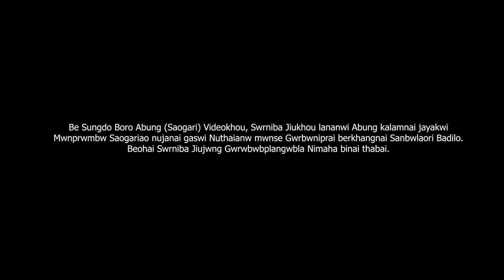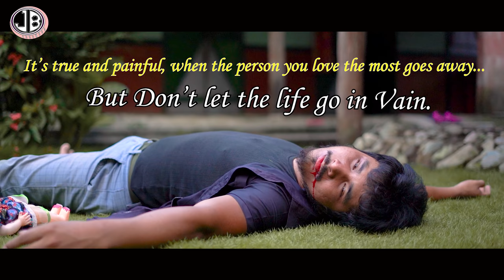ADRASW THABAI MATHW, An Official Bodo Music Video By- Bigrai Ft. Jonika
Singer- LANI BRAHMA
Lyrics- PHUNGKA MOHILARY
Concept & Direction- BIGRAI BRAHMA
Sub Title- AROM KAKLARY
Casting- BIGRAI & JONIKA
Child Artist- SATYAJIT BRAHMA
Co Artist- BUDBARI NARZARY
Videography & Editor- JIHUL BASUMATARY
Mua- MANAB BRAHMA
Special Thanks-
PHUNGKA MOHILARY
BIGRAI BRAHMA
GAUTAM BRAHMA
CHIKRI MOHILARY
BIJU BASUMATARY
JONY DAIMARY
BIGRAI BASUMATARY
MONIKA BASUMATARY
AMULI BASUMATARY
PONIMA BRAHMA
BIHUL BASUMATARY
CHAMPA BASUMATARY
DIWAKAR BRAHMA